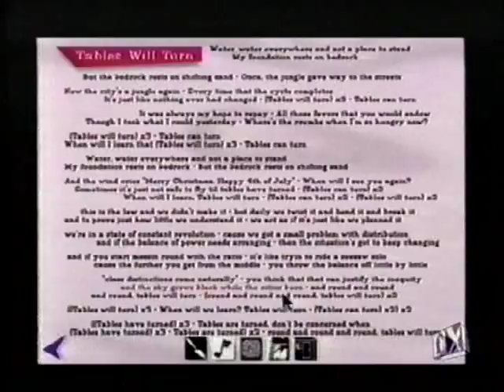December 4, 1995 - Todd Rundgren Demonstrates His New CD on 'Breakfast Time'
On a Monday morning, the wizard/true star appears on the cable TV show to promote his new enhanced compact disc, 'The Individualist', and even interacts with puppets and a video of Captain Kangaroo, Bob Keeshan.